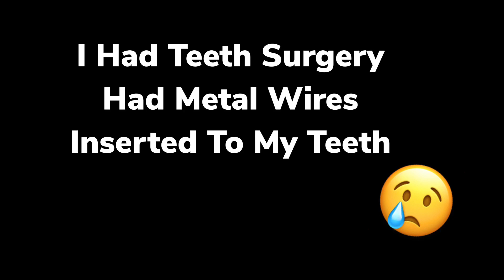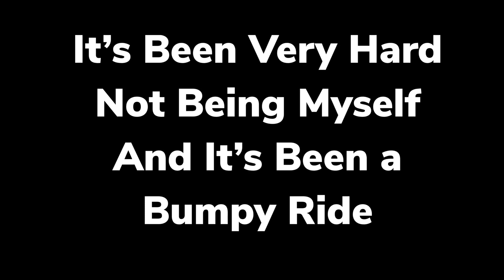Why I Been Away From YouTube 😩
Will Collazo/Will’s DIY Lighting Decor & More
For “Product Reviews” send proposal to 👇🏼👇🏼👇🏼

Follow Me For Upcoming DIY Previews.

Other DIY Videos Recommended Using Crushed Glass “Links are Below” and many more on my YouTube Channel 👇🏼👇🏼👇🏼

DIY Glam Crushed Ice Side Table With LED Lighting | Using Acrylic Lighting Sheet | Home Decor 2021